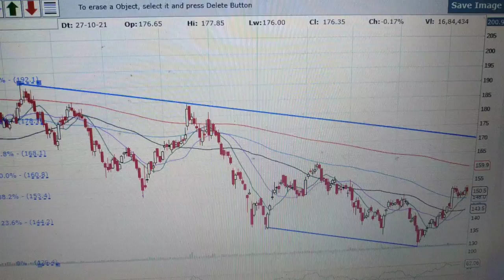Exide industries share price view with closing basis stop loss of rs 148.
VIews expressed here are of my own. I shall not be responsible for your profit or loss if you follow my trades blindly. Please consult your financial adviser and do your own research before commencing any trades